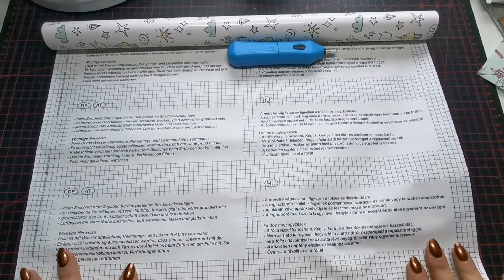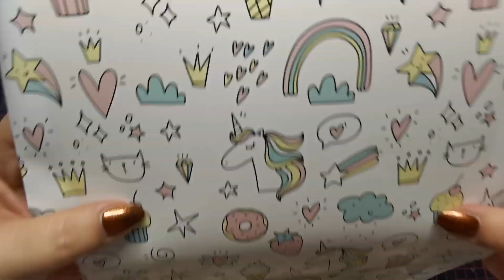DIY Tavelers Notebook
Kooperations Links inloveart:

D-1057

ARTEZA Brush Pens:
Tombow Papier :
ARTEZA Brush Pens:
Tombow Papier :
Doppel Marker STA
BenQ Lampe
Elektrischer Radiergummi:
Blender Buntstift :
Cleopatre Serviettenkleber
Transfer Medium VBS
Tombow Kleber
Tacky Glue
Marker Papier
Sticky Tape

Social media Links: